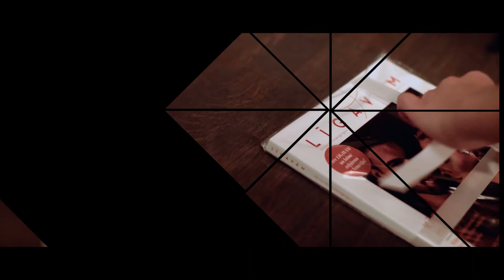Lace To Love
"Lace To Love celebrates one year anniversary! It's been already a year since we welcome our clients in biggest specialized lace fabrics shop in Baltic States. We have had a lot of fun, joy and happiness with our clients! Thank you all for appreciating our efforts! We will be happy to see you again! We will be celebrating all this week. We will have a small surprise for everyone!"

Video by Reinis Janulis videography